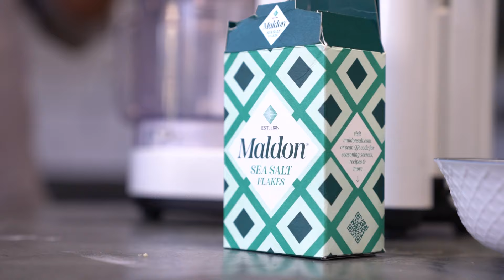Xmas Leftovers - Brussels Sprouts Pesto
Don’t let leftover sprouts go to waste - treat them with love and use them to create this incredible pesto courtesy of Ben Tish

See the full recipe below:

Makes 350ml

Ingredients:
- 175g Brussel Sprouts, quartered
- 75g hazelnuts, toasted
- 25g pine nuts, toasted
- 85g pecorino,grated, plus extra
- 3 garlic cloves, peeled
- 125ml olive oil
- Juice of a lemon
- Maldon Sea Salt

Method:

1. Whizz the sprouts, nuts, cheese and garlic together and then drizzle in the oil.

2. Season with Maldon and lemon juice, whizz again and serve.

Seize the seasoning!

We’ve been hand harvesting our world famous Maldon Salt since 1882. Loved by chefs and cooks the world over – and sought after by gourmets – our unique pyramid flakes continue to inspire to this day. The choice of the passionate and the adventurous.